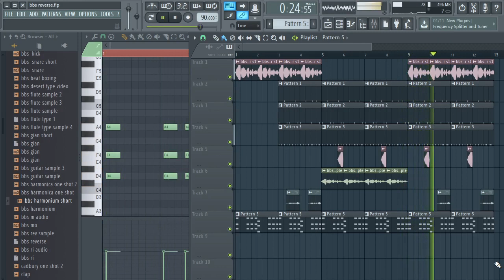So I reversed BBS harmonica and it sounds like this...(Beast boxing #8)